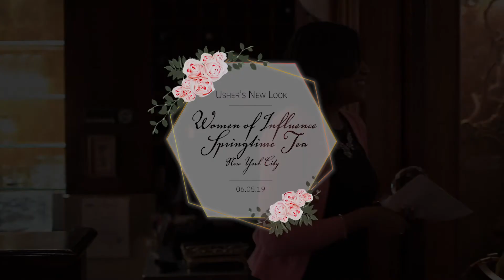2019 Women of Influence Tea NYC - Social Recap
Every year, Usher's New Look hosts the Women of Influence Tea in both NYC and Atlanta. Take a look at the recap from our 2019 Tea to see the highlights of this special event where we introduce Women leaders from the business community, with students from our Moguls in Training program for college students.